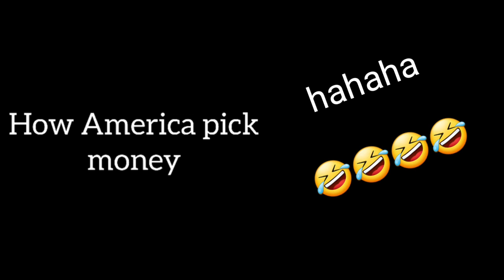different ways to pick up money🤣🤣🤣 720p